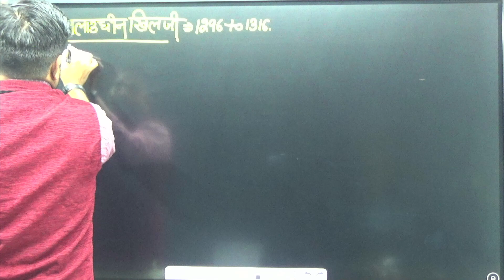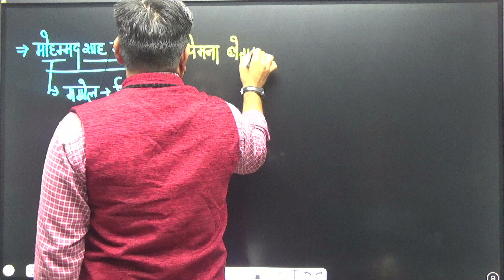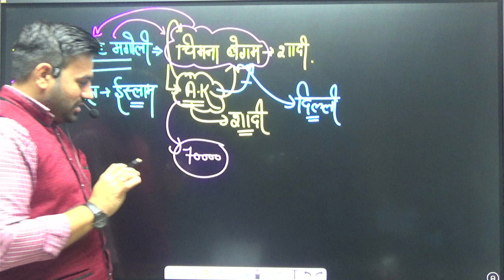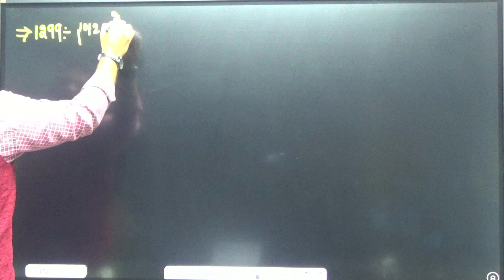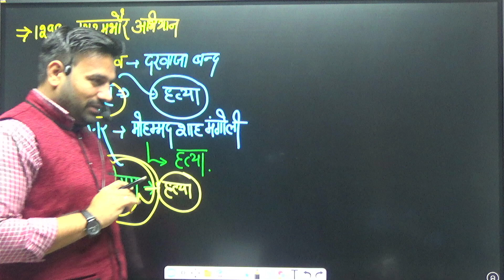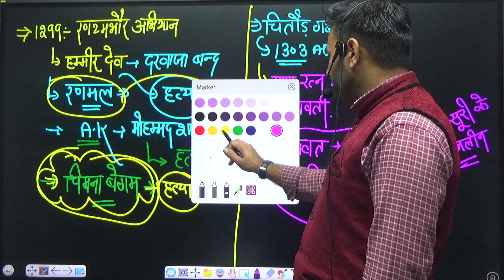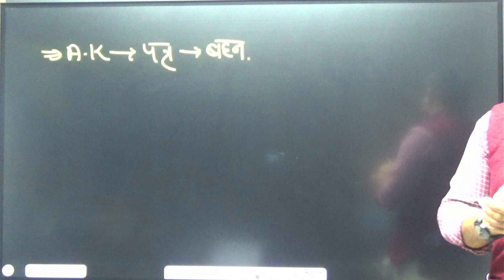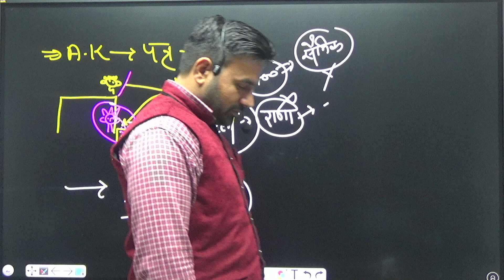HISTORY | इतिहास | मध्यकालीन भारत | MEDIEVAL INDIA | CLASS-8 | GK BY JITENDER BENIWAL